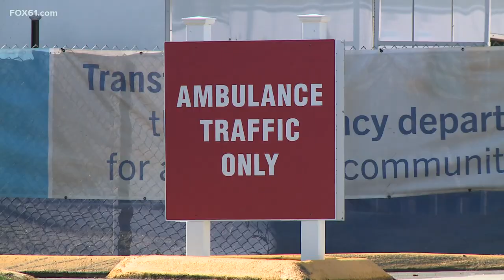Investigation finds Stonington police were tricked by assault suspect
The investigation was ordered by town officials and released this week.